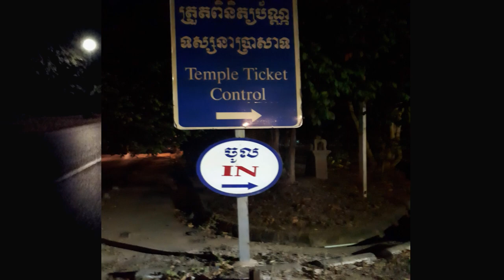ANGKOR WAT | TODO lo que tenés que saber para RECORRER los TEMPLOS más FAMOSOS de CAMBOYA 😉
Los templos de Angkor son el mayor atractivo turístico de Camboya.
En el video te muestro todo lo que tenes que saber para recorrer la zona en bicicleta y prácticamente sin gastar nada!!
La música utilizada pertenece a:
Nexmark - You Know | iCC
 iCC

Nexmark